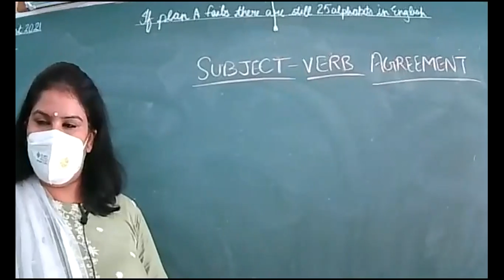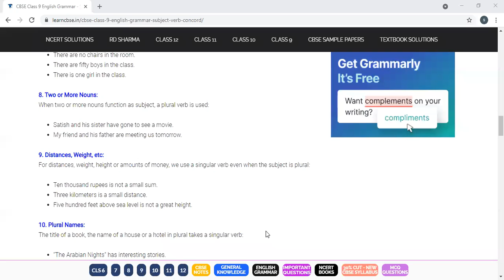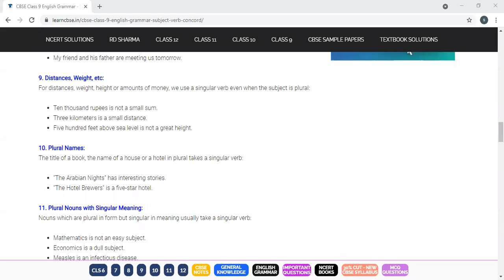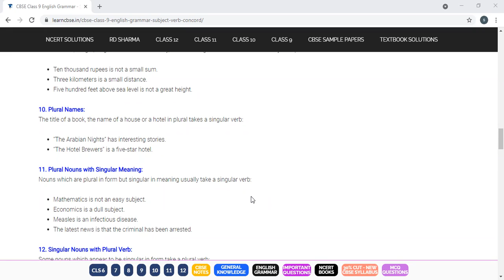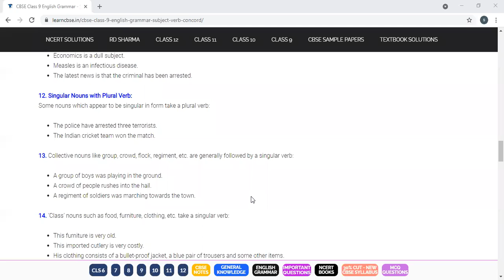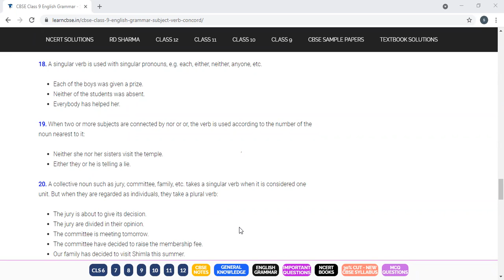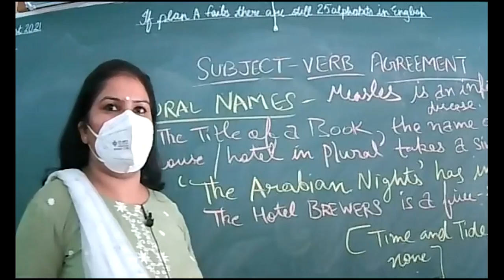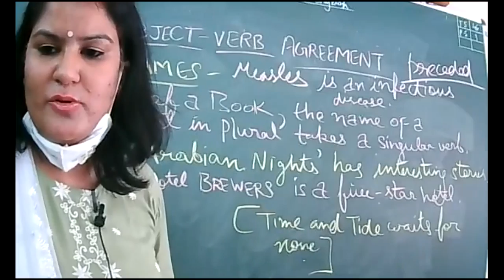17 aug 2021-english-ix-d